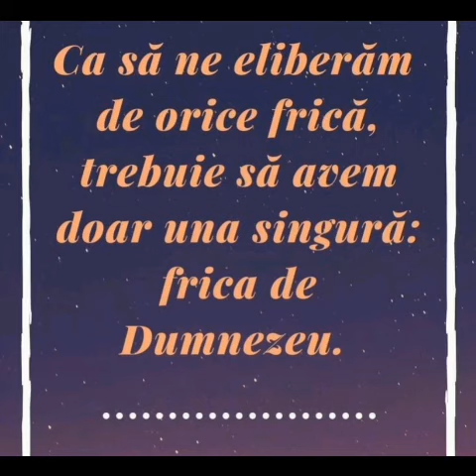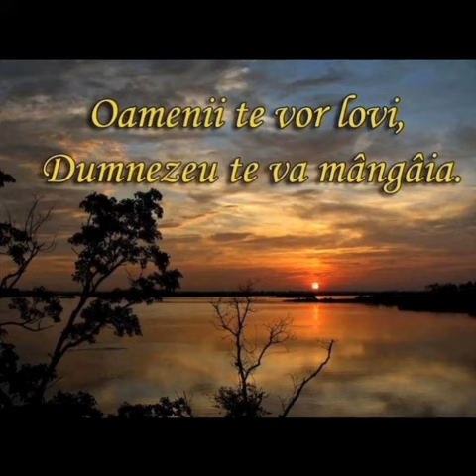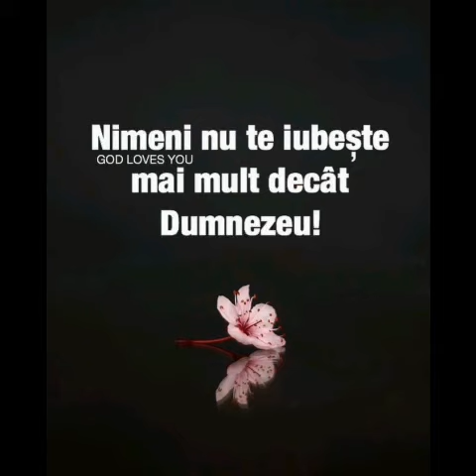300). Meditație la viața creștină !